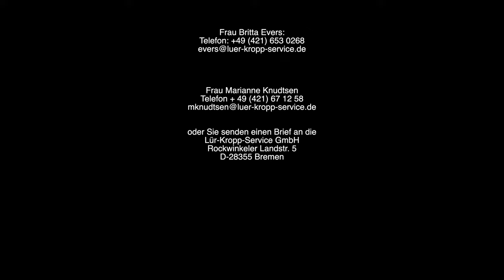Lür Kropp Hof Bremen Oberneuland | Standesamt | Tipps & Infos für Hochzeitspaare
In meinem YouTube-Video erwartet Euch ein faszinierender Einblick in den Lür Kropp Hof in Bremen, der sowohl als standesamtlicher Ort als auch als beeindruckende Partylocation fungieren kann. Taucht ein in die wundervolle Atmosphäre unserer einzigartigen Eventlocation und lasst Euch von der Vielfalt und Schönheit des Lür Kropp Hofs begeistern. Erfahrt mehr über die zahlreichen Möglichkeiten, die Euch dieser außergewöhnliche Ort für Eure Veranstaltung bietet.

Gemeinsam machen wir eure Hochzeit unvergesslich. Sichert euch jetzt ein kostenloses Kennenlerngespräch mit mir!

🎥 Lumix GH5
🎥 Voigtländer 10,5 mm / 1:0,95 Nokton MFT
🎥 Kleines Stativ: Cullmann MAGNESIT X400 Stativ inkl. Kugelkopf
🎥 Fotohintergrund 150 x 200 cm - Green Screen Leinwand
💾 Lexar Professional 2000x SD Karte 128GB, SDXC UHS-II Speicherkarte
🎤 Ansteck-Mikro: DR-10L Digitaler Audiorecorder mit Lavalier-Mikrofon
💡Licht: Yongnuo YN-600L II
📲 Teleprompter: Desview T3 Prompter

► VIDEO INHALT
00:00 1) Intro
00:10 2) Was wird im Lür Kropp Hof angeboten?
00:36 3) Wie hoch ist die Kapazität im Hochtiedshuus & Flett (Partyhaus)?
01:07 4) Wann sollten wir uns frühestens anmelden für eine Trauung?
01:33 5) Wer schmückt die Räume?
02:02 6) Wir suchen noch einen Dienstleister!
02:42 7) Gibt es einen Tag der offenen Tür?
03:14 8) Kann man sich auch in dem kleinen Raum trauen?
03:29 9) Lür Kropp Hof.de ist die richtige Adresse?
03:39 10) Outro

► ÜBER MICH
Hey, ich bin Rafael und auf meinem Kanal »Hochzeitskino« möchte ich EUCH dabei begleiten, aus Eurer Hochzeit eine Erinnerung zu schaffen, die Euch das Knistern Eurer Liebe in Bild und Ton noch Jahrzehnte später mit Euren Kindern und Enkelkindern erleben lässt!

Liebe Grüße euer Rafa